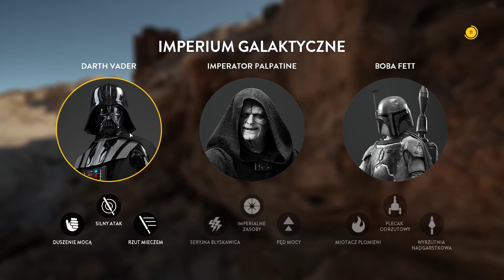StarWars Battlefront - Z krótkiego życia Lord'a Vader'a